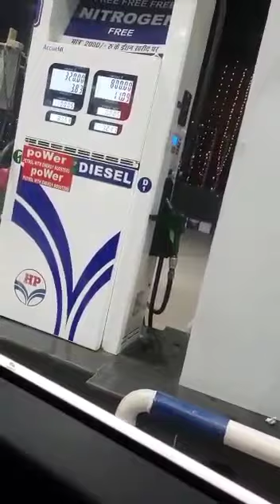nahi kya kya aap full video dekho pata chal jayega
Tata Tatanexon Highway Delhi Haryana punjab# Much Needed Break Destination not decided pata nahi kya kya aap full video dekho